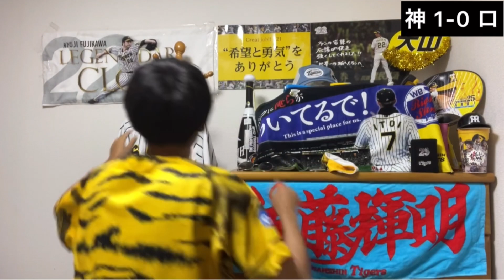【4番の一撃】佐藤輝明が投手戦の均衡破る先制の決勝ホームラン放ち阪神自力優勝消滅を阻止！佐々木朗希に無失点に抑えられるもウィルカーソン8回無失点の好投で耐えた！2022年5月27日 阪神対ロッテ